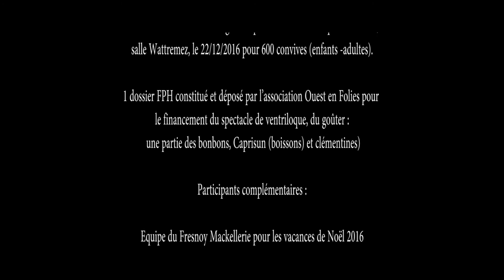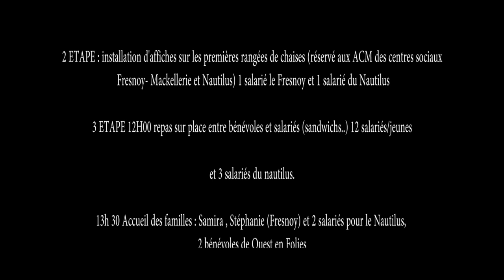Da-mas présente - Fêtè de fin d’Année sous le signe du "zero dechet" 22 decembre 2016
DES REMERCIEMENTS ,

 pour l'investissement  et la participation active des habitants /bénévoles des quartiers ouest,

pour l''equipe de salariés du centre social fresnoy mackellerie : La presidente Meriem ADNANE, le  Directeur  Boudjema ABDOU , responsable pole famille Dorothee ALLECHI ,animatrice parentalité Ghyslaine PARENT,  pole animation education Stéphanie VILLEZ, animatrice soumiya LIAHOU,  responsable  ACM maternelle Aysun TEKIN, animatrice periscolaire Sandrine MAHIEZ, animateur multi accueil alexis ADJAOUD, hotesse d'accueil samira MISSI, secretaire accueil lila FELLAG, réferente RSA felicité BILOA, animateur jeunesse soufiane BOLOUAD,

bénévoles :Rosa LALAOUI, Nassima ZINE, nadia KNAYAZ, Rabha MOUEDDENE, fairouz HEMANA-ARAFI, rachida SAIDI, malika ALLOUACHE, fathia  HADJALI, houira BOUDAOUD, tassadit ARAB, un groupe de 8 adolescents du lieu d'acceuil et de loisirs de proximité (LALP)

 pour L'equipe de salaries du centre social Nautilus : Réferent famille RSA  Damien DEMAILLY, referente RSA joanna ADOLPHE,  poste AILE  manon DEBIE, agent d'accueil hadjira DJAFOUR, directrice du centre social malika BOUTOUATOU, responsable ACM 6- 11 ans chabane SANAA, responsable ACM maternelle Yazid HADIOUCHE, responsable 3-17 ans emilie NOUAILLE

bénévoles: administratrice DELEU du centre social , chantal BEAUSSAERT, leila BOULGAMH, chantal BOURLET

Les partenaires roubaisiens  :
association DA MAS : directeur Paulo césar
association Astuce  : coordinatrice Isabelle BRAS
association des paillons blancs " foyer singulier pluriel" :
comité de quartier fresnoy mackellerie président jean claude ISEBAERT
association ouest en foll'ys : presidente francine LIAGRE, vice presidente Dominique AUTEM

ET sans oublier la MAIRIE de Roubaix